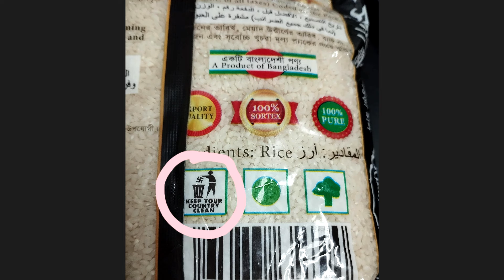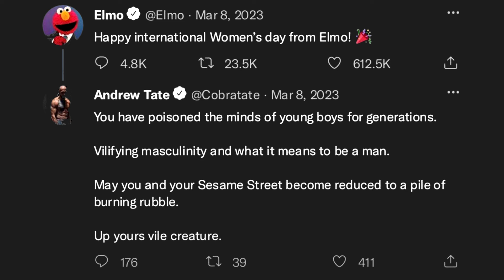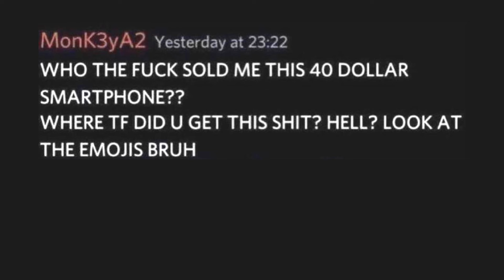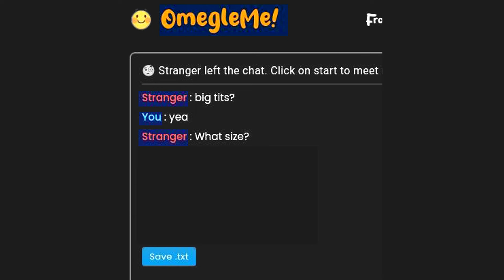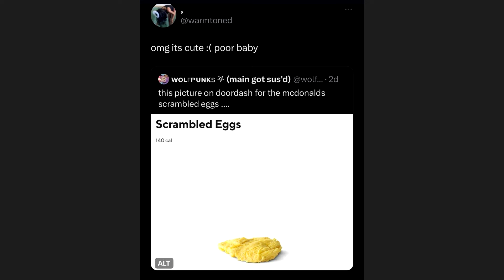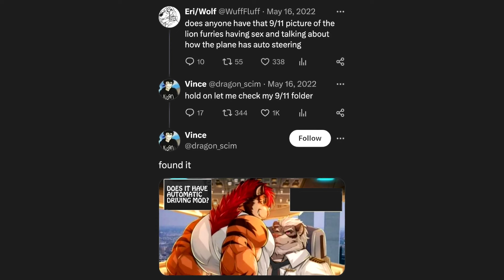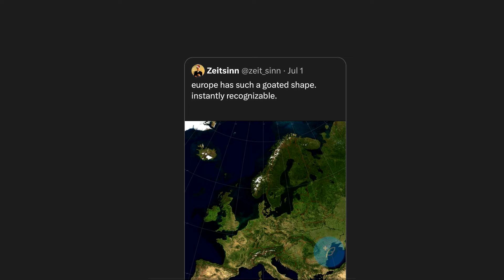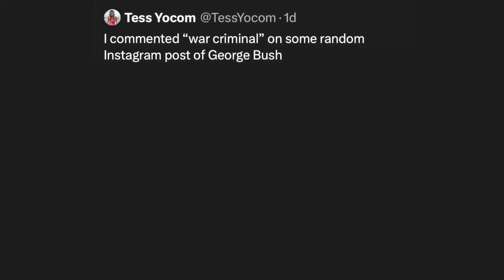Ultimate Try Not to Say Hol'Up - V544